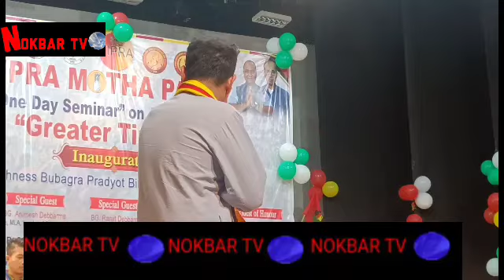DOPHA SWKAKNA BAGWI KWTAL KWTAL PARTY KHWLAIWI TIPRASA NI BAGWI TEIBO HAMYA WNGNAI